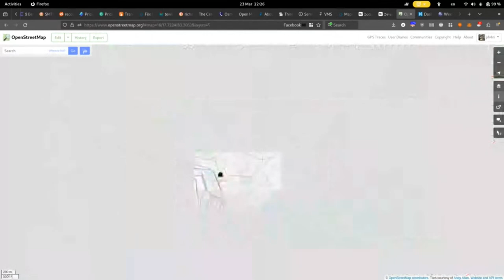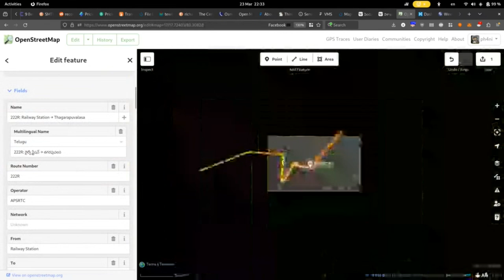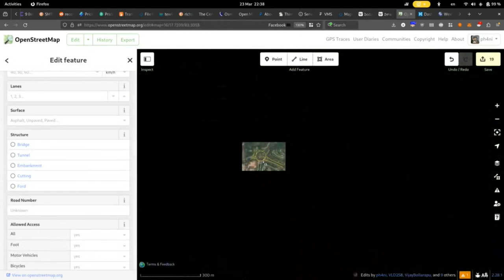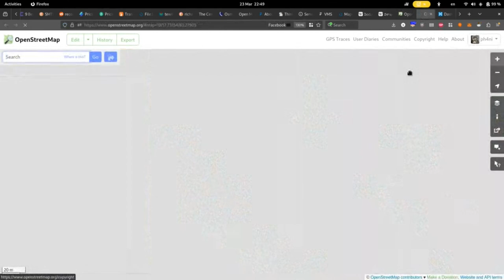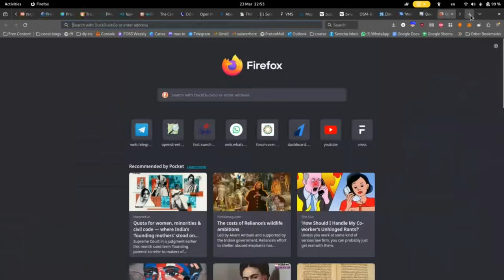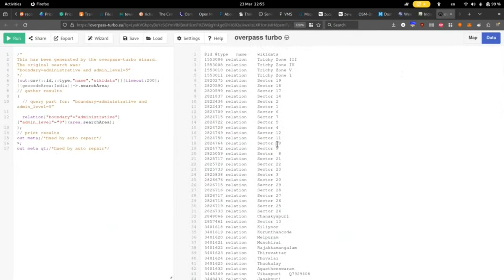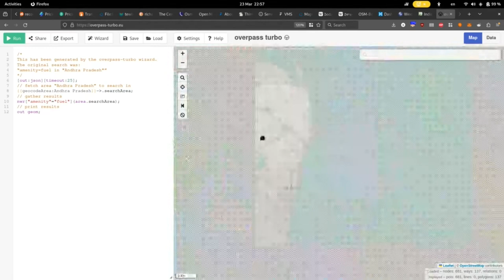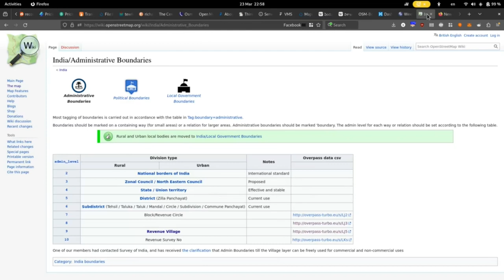Mapping APSRTC public bus route relations in OpenStreetMap (OSM) id editor | How to Telugu Tutorial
Conversation between Phanindra and Karrthikeya Sarma about mapping APSRTC Routes on to Open Street Maps